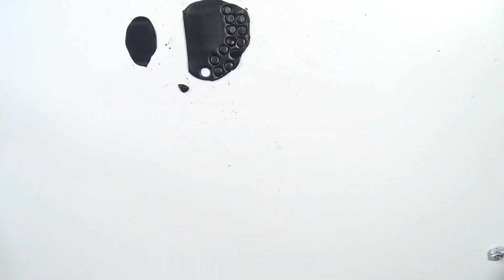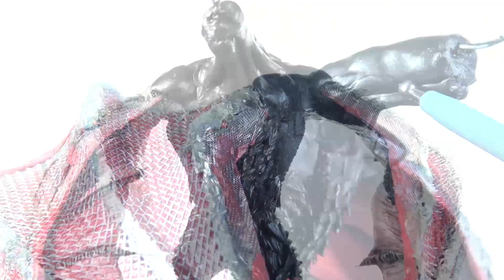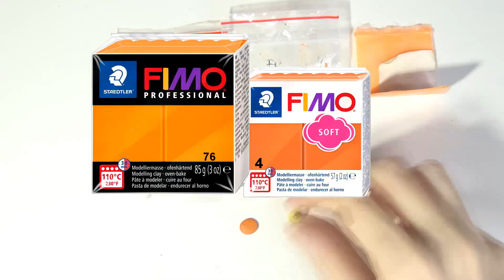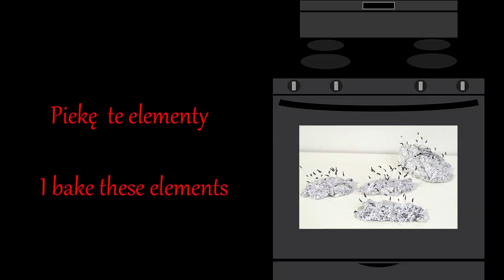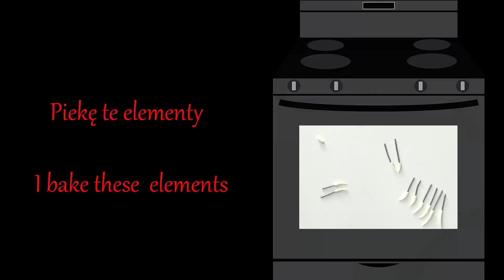My new dragon form Game of Thrones/House of the Dragon | Tutorial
In today's video I will show you how I created a dragon figurine inspired by the popular series "Game of Thrones". 🐉🔥

Step by step I will guide you through the process of creating this unique figurine - from the first sketch, through modeling and painting, to the final details. If you are a Game of Thrones fan or just love crafts and creative projects, this movie is for you!